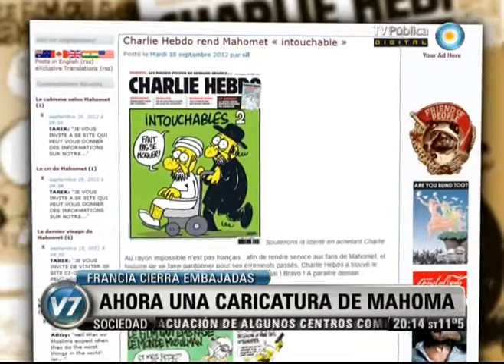Visión 7: Francia cierra embajadas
El gobierno de Francia ordenó el cierre de veinte de sus embajadas, tras conocerse la publicación de una caricatura del profeta Mahoma en un semanario de Paris. Emitido por Visión Siete, noticiero de la TV Pública argentina, el miércoles 19 de septiembre de 2012.